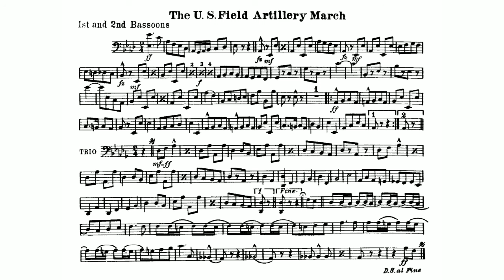The "U.S. Field Artillery March" by John Philip Sousa - 1st and 2nd Bassoon